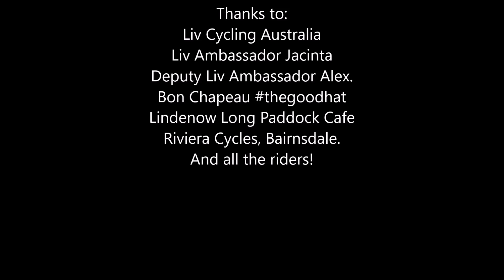Liv winter solstice ride. Bairnsdale 25/6/2016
Another great Liv social ride. This one, a road ride to celebrate the winter solstice. Fantastic support from 19 Ladies who all had a great time. Thanks to Liv Australia, Liv Ambassador Jacinta The Long Paddock Café, Lindenow and Riviera Cycles, Bairnsdale.